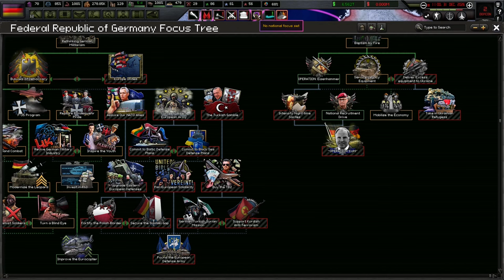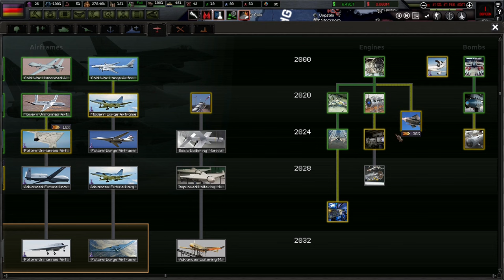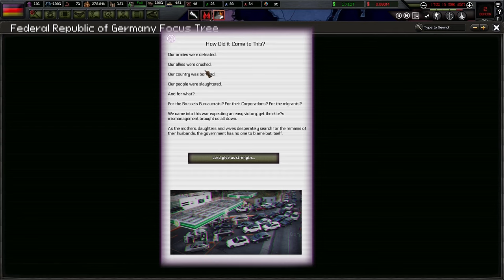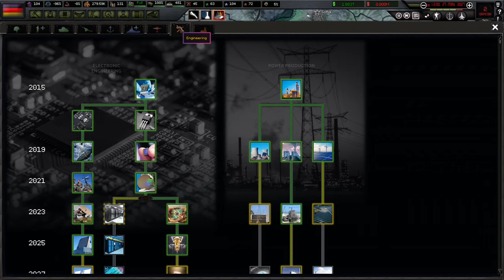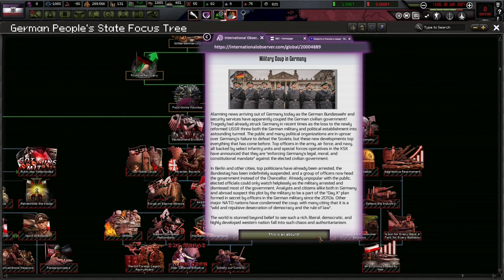Our Failure Will Be Our Rebirth! Hoi4 - The Fire Rises, Germany #5